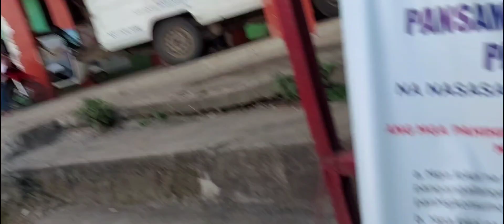SPIN WITH KENT (bikerboy/ batang siklista) | AHON SA SAN MATEO, NORZAGARAY, BULACAN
Spin with Kent. Si Kent ay 14 yrs. old, batang siklista ng San Jose dal Monte, Bulacan. 12 years ago, isa siya sa ring bearer ng kasal ko. Dahil sa online at module na lang ang klase ng bga bata, marami sa kanila ang nagkaroon ng oras para makapag bike at lumakas. Maganda rin ang ehersisyong dulot sa ating katawan ang pagba bike. Pamangkin ng Mrs. ko si Kent sa pinsan. Suportado rin siya ng kanyang mga magulang. Sa ngayon sisikapin kong matulungan ang batang ito para mas lalo pang lumakas at malayo sa bisyo. Although medyo peligroso rin ang cycling, kailangan ng tamang gabay at wastong pag iingat sa lahat ng rides. "Pray before and after each ride".. Salamat sa mga manood, supirtahan natin ang mga batang siklista.